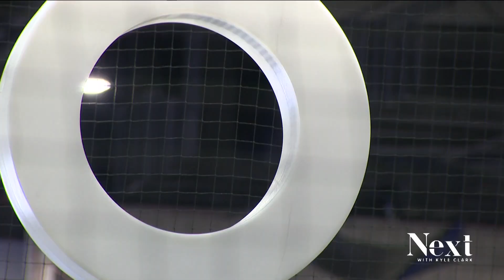High schoolers from Colorado headed to South Korea for drone soccer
Members of the Westminster High School drone soccer team were selected for the U.S Drone Soccer Team to compete at the first FIDA World Drone Soccer Championship.